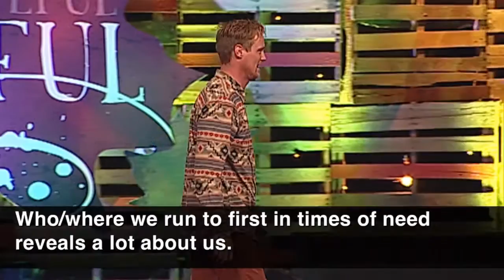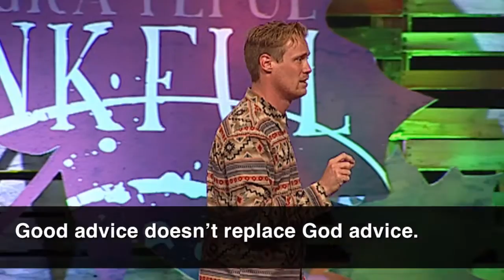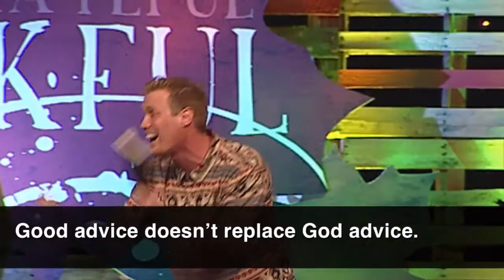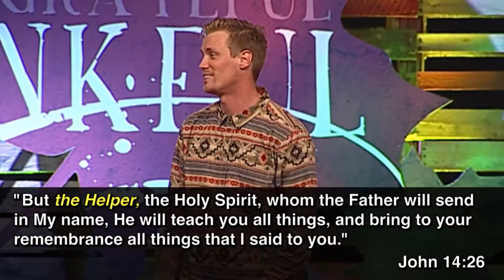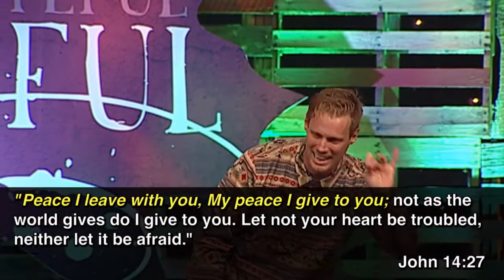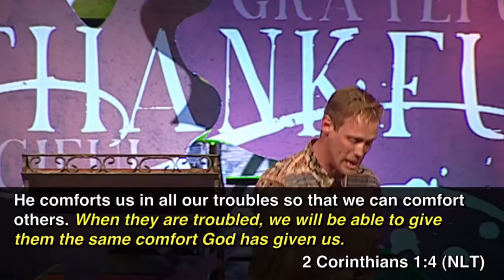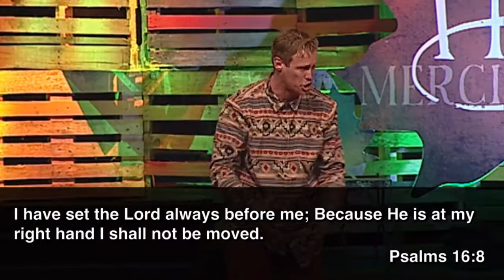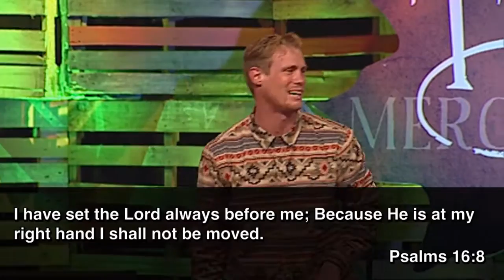"Who's Got Your Back?" by Pastor Luke Cobrae